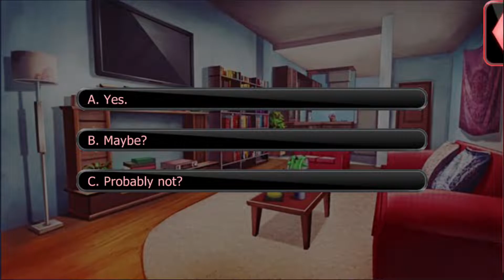Lovestruck: Villainous Nights - Duke Vale S5E3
Duke Season 5:

With Duke on the brink of death and kidnapped, it's a race against time to rescue him! Optimus is closing in, so it's time to make your final stand. Can you find Duke and fight Optimus to secure your happily ever after, or will you crack under the pressure?